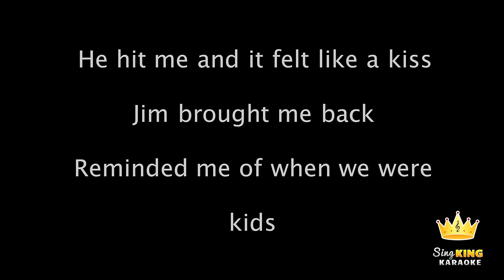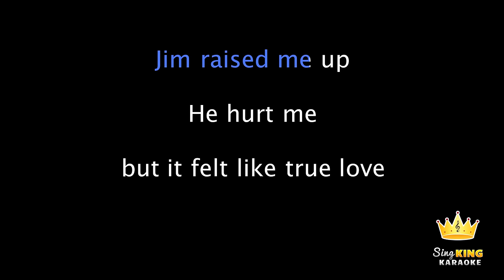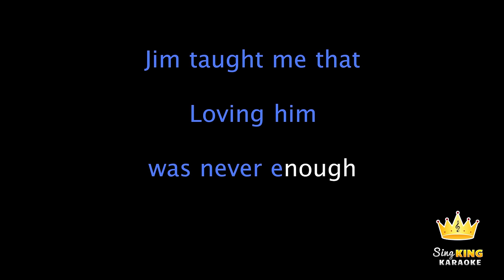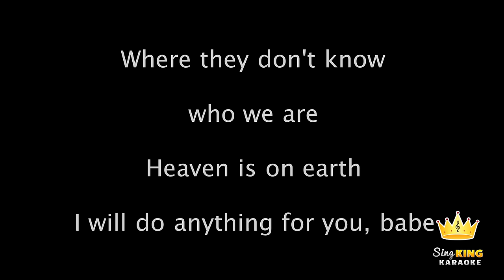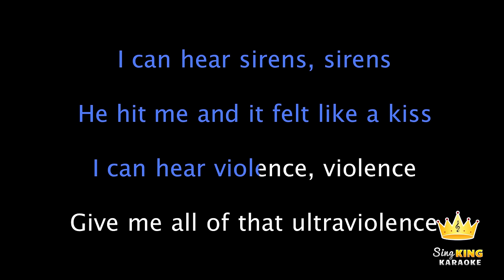Lana Del Rey - Ultraviolence (Karaoke Version)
Karaoke sing along of "Ultraviolence" by Lana Del Rey from Sing King Karaoke